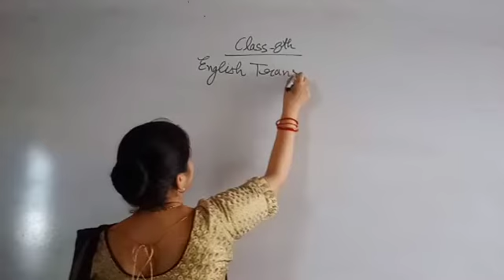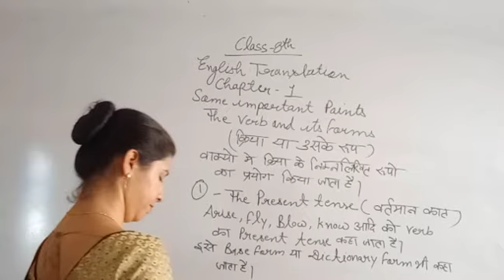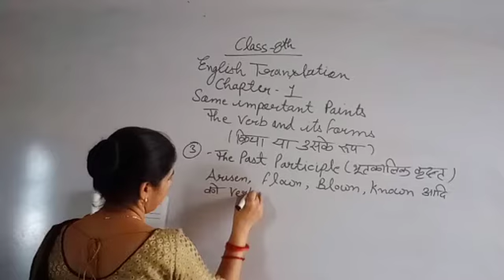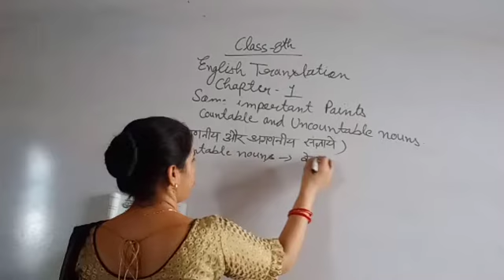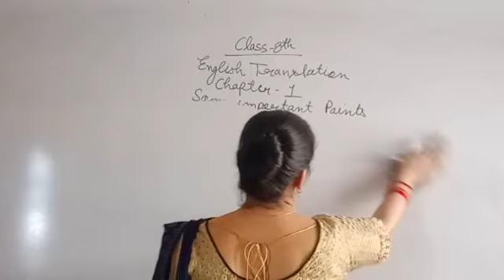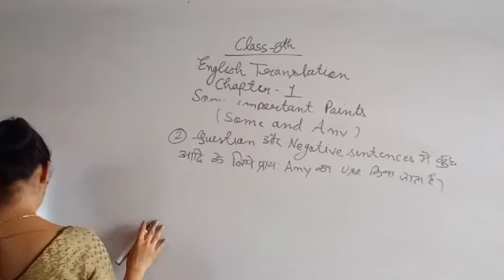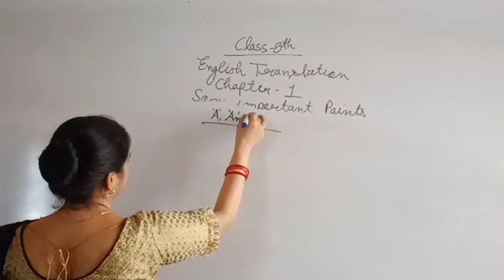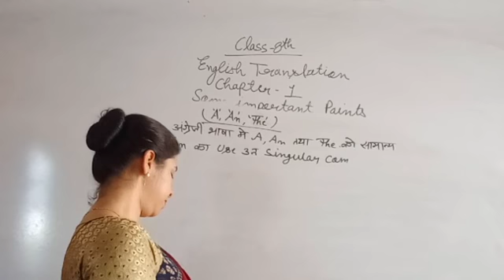Class-8 English translation Chapter-1